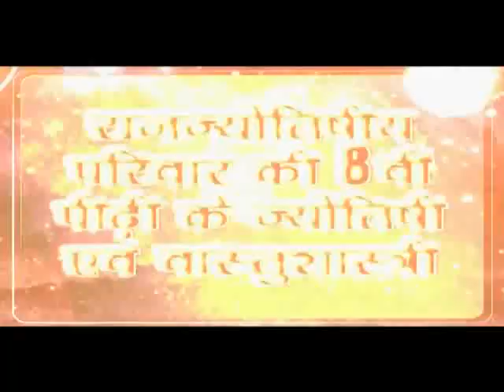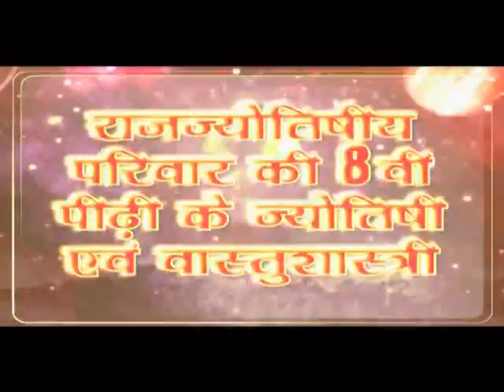आप अपनी आँख या किसी दूसरे के नेत्र देख कर जान सकते हैं की वह विद्वान होगा या धनवान